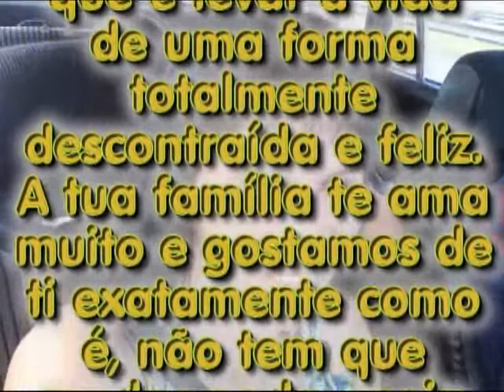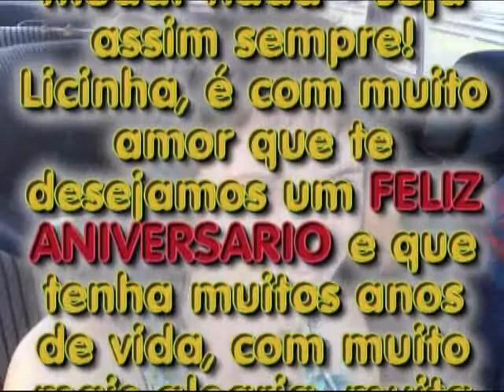FELIZ ANIVERSÁRIO IRMÃ!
Homenagem de feliz aniversário a Laurice (Licinha) como todo amor e carinho!